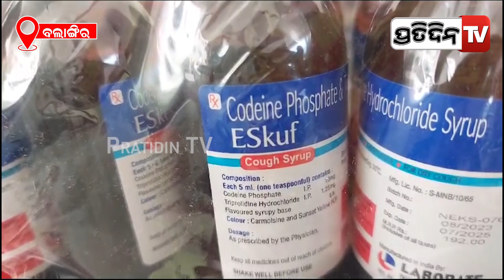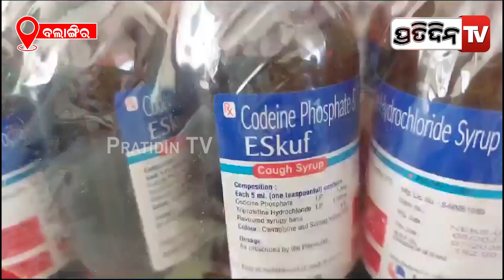୧୭୦୦ ଶହ କଫ ସିରଫ ଜବତ ସହ ୧୮ ଜଣକୁ ଗିରଫ କଲା ବଲାଙ୍ଗୀରି ପୋଲିସ ।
୧୭୦୦ ଶହ କଫ ସିରଫ ଜବତ ସହ ୧୮ ଜଣକୁ ଗିରଫ କଲା ବଲାଙ୍ଗୀରି ପୋଲିସ ।